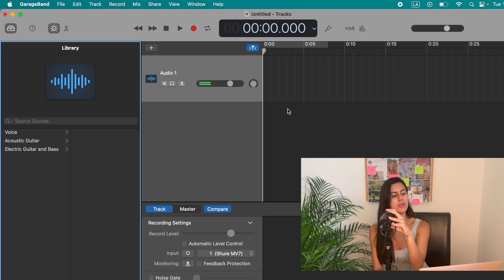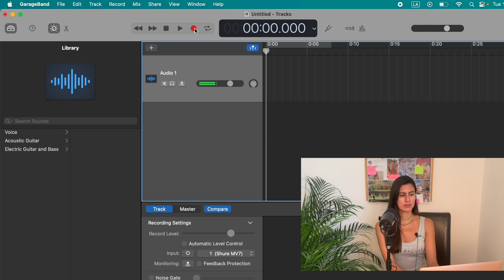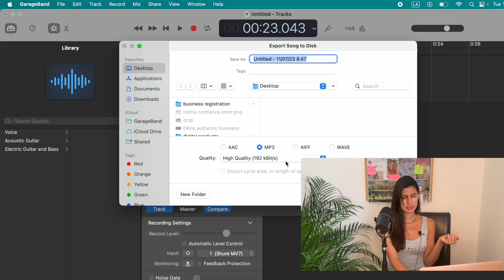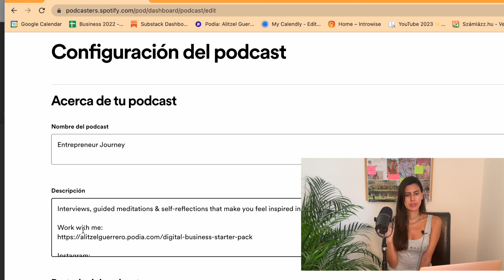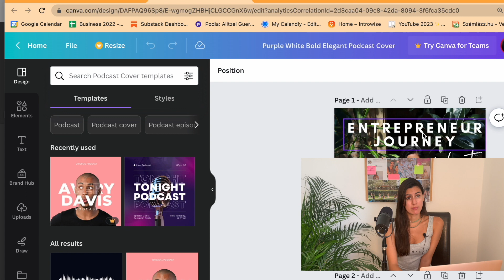Garage Band Tutorial to Create your PODCAST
00:00 Keep it simple
00:31 Microphone
01:01 Garage band tutorial
03:09 Clean audio
03:45 Publish on Spotify & Apple Podcast
05:07 Canva template for podcast cover
05:45 Launch it!